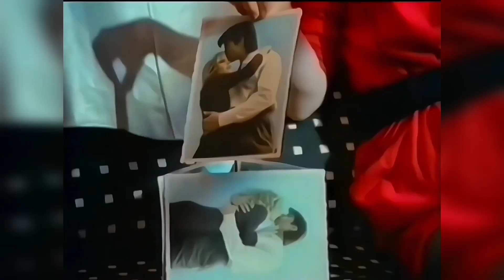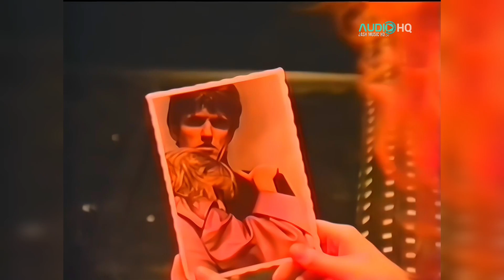BERLIN : THE METRO ( REMASTERED FULL HD 4K ) @UDIOHQ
Berlín es una banda de New Wave americana cuya vocalista y miembro más mediático del grupo es la cantante Terri Nunn. Su estilo estaba encuadrado dentro del naciente Tecno Pop. Berlín fue formado en el Condado de Orange, California en 1979. Su primer single, "A matter of time" fue grabada en 1980 en I.R.S.